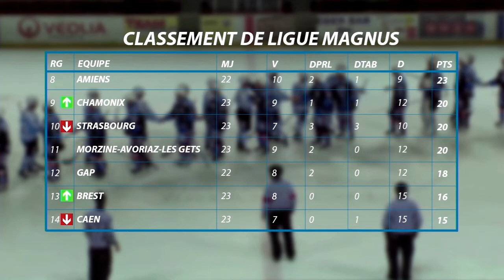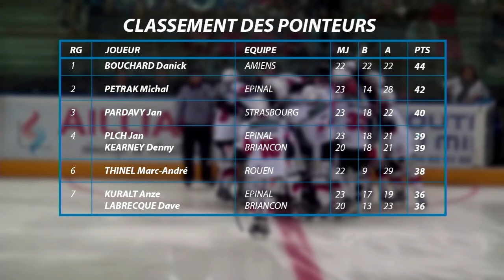Alp'Hockey: Edition du 28 janvier 2014